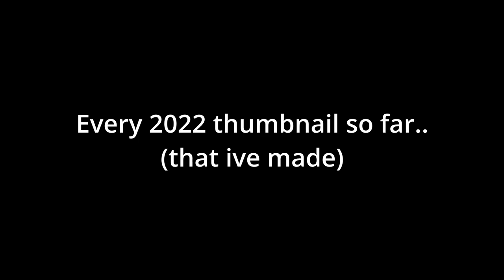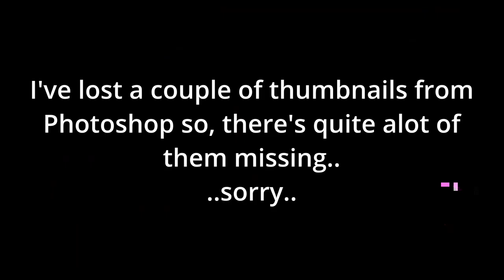2022 Thumbnails.. [King Ixklen]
Yeah so this is all the thumbnails i made for the year, i'm surprised that i made that many in one year (proud of myself ig). I really have no idea what to talk about..